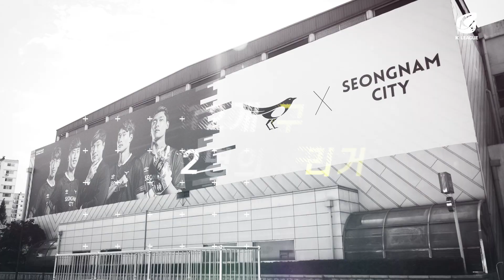K리그 대국민 케어 캠페인 WITH 성남의 캡틴 서보민!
[K리그 대국민 케어 캠페인 WITH 서보민]

부상에 노출되어 있는 유소년 축구 선수들의 건강한 성장을 위해 프로축구연맹과 서보민 선수가 진행하는 K리그 케어 캠페인!

성남 서보민 선수와 트레이너가 직접 소개하는 부상 예방 꿀팁과, 선수가 참여하는 공익미션 도전까지 함께해주세요🖤

각 구단 선수 모두가 공익미션 성공 시 K리그가 유소년 축구 꿈나무들에게 부상예방을 위한 스포츠 의료용품을 지원합니다.

네이버 해피빈에서 응원의 댓글로 굿액션에 함께하시면 추첨을 통해 서보민 선수가 직접 사인한 유니폼을 선물로!?
✔까치군단의 모든 영상을 한자리에